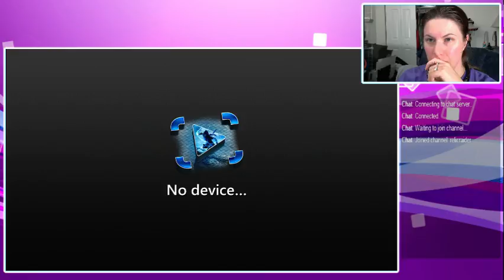Pokemon Yellow 20